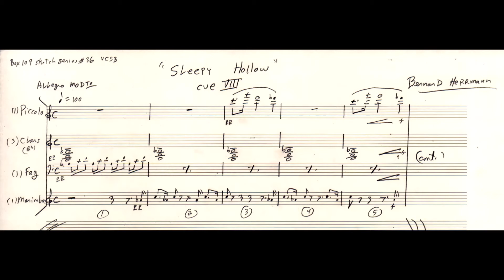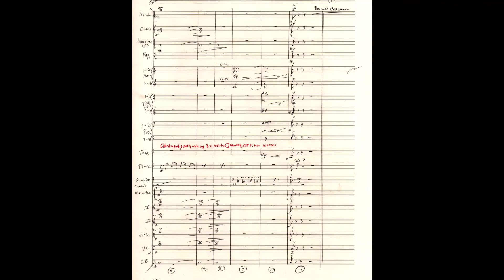"Sleepy Hollow" cue VIII [Bernard Herrmann]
-World premiere of unpublished Bernard Herrmann music
-midi by Aleksandar Popović
-Halloween 2020 You Tube#2